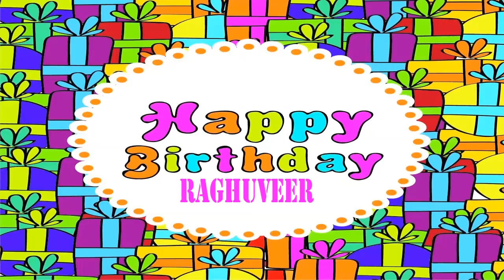Raghuveer Wishes & Mensajes - Happy Birthday